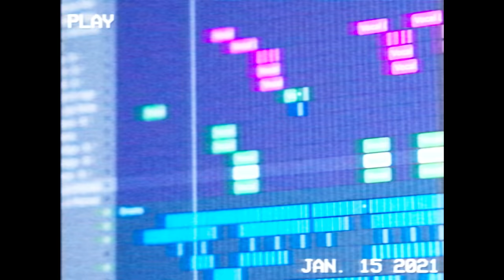CASAR - TRÄUME GROß [Official Video] (prod. by Hitimpulse & Nilly Bo)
"TRÄUME GROß" jetzt Streamen!

Produktion: alldifferent
Kamera: Nikolai Fenderl
Editor: Nikolai Fenderl
Colorgrading: Daniel Schache
Fotos: Lauris Kalnins
Styling: Lisa Profaiser
Special Thanks to:
Social Studios

Label
TRUST Ent. - Universal Music Group/Universal Urban